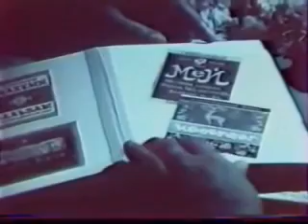Zaherlenen soÿgu KINO Turkmenistan turkmen kino Şatlyk Sabirow